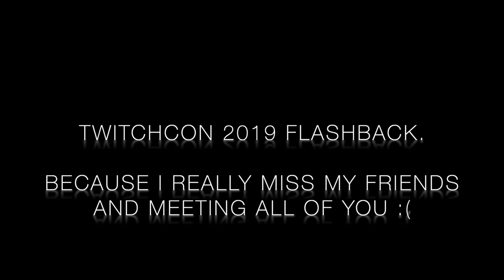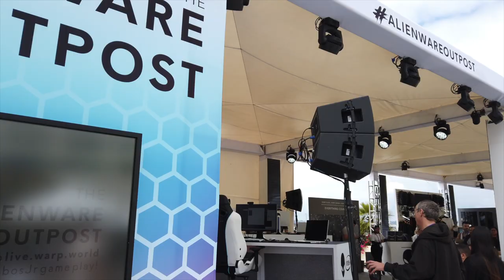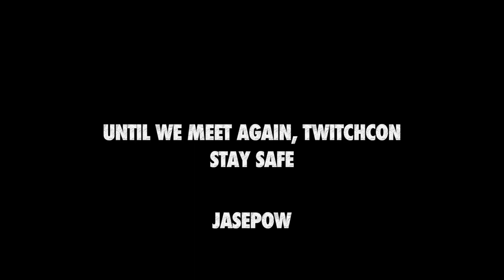Burgers, Biking and TwitchCon '19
Vlog 3: Burgers, Biking and TwitchCon '19
Jess and I dive into homemade burgers on the egg, and I didn't burn them!
Snowstorms means more Fat-Bike rides!
Took a walk down memory lane, TwitchCon 2019.
New mic is now in use! Rode VideoMic Pro!

All music available via Youtube Studio
Find Your Beat - Nana Kwabena

Friends in video that stream!
JohnMichaelNL - Twitch.tv/JohnMichaelNL
Raedient Suburst - Twitch.tv/RaediantSunburst
Bearah Sarah - Twitch.tv/BearahSarah
Flyin Bolts - Twitch.tv/FlyinBolts
Lsinda - Twitch.tv/Lsinda
BlaqMario - Twitch.tv/BlaqMario